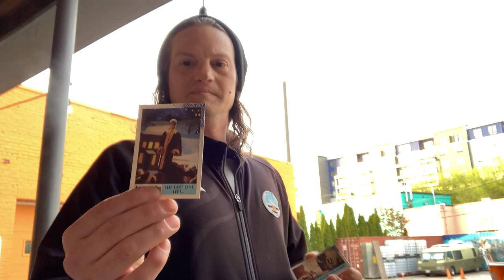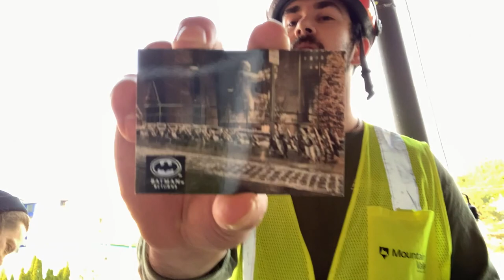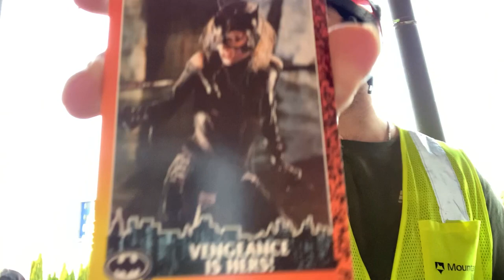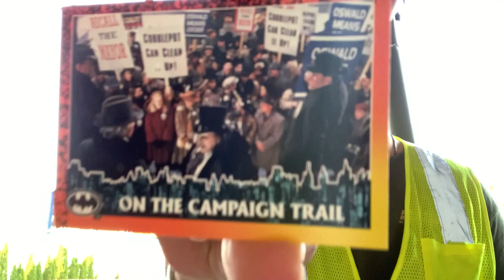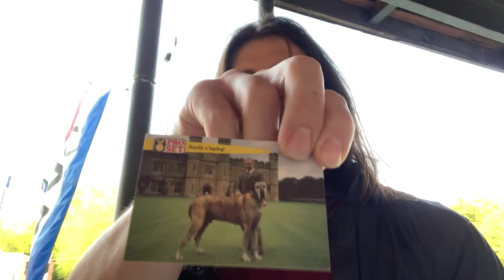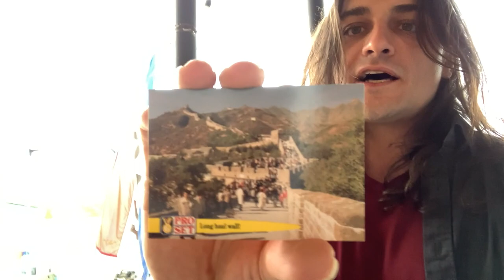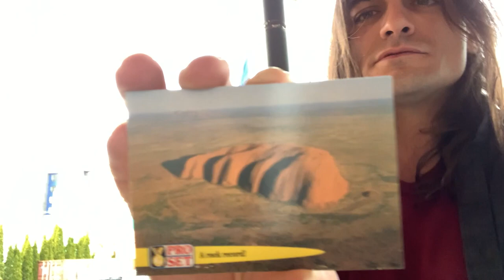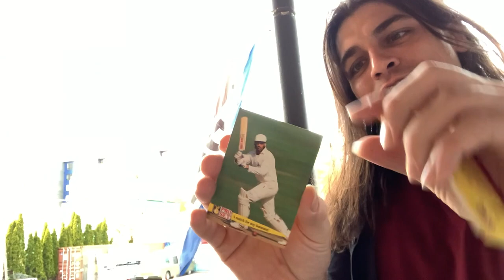HOLMES, LANE & PEREZ: Hi-Fidelity Maine: @COCNC Comedians Opening Cards No Coffee: Batman Home Alone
00:00 - 00:08 mucis intro
00:09 - 02:37 Malcolm Holmes, Nikoli Lane ?, Gabriel Perez outside Hi-Fidelity waiting for Comics Against Humanity to start.
02:38 - 02:41 Rick Glassman knows the name
02:42 - 10:39 more at Hi-Fidelity
10:40 - 10:54 outro w
10:55 - 18:48 my set at Bar 17 Grill in Seabrook NH, Monday open mic